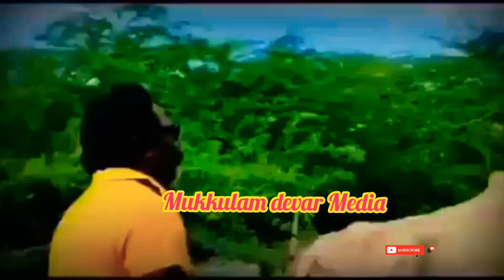கருணாஸ் தேவர் 🔥 மாட்டுவண்டி பயணம் 🔰 Mukkulathor pulipadai chairman 🔥 Karunas Thevar cow cart ride